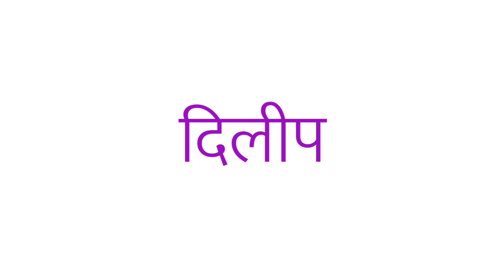Raja Bhagirath ke pita ka naam kya hai | Raja Bhagirath ke pita kaun thai | who is the father of Raj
Title:-

Raja Bhagirath ke pita ka naam kya hai | Raja Bhagirath ke pita kaun thai | who is the father of Raja Bhagirath

1 :- Raja Bhagirath ke pita ka naam
2 :- Raja Bhagirath ke pita ka naam kya hai
3 :- Raja Bhagirath ke pita ka naam kya tha
4 :- Raja Bhagirath ke pita ka naam btau
5 :- Raja Bhagirath ke pita kaun thai
6 :- Raja Bhagirath ke pita kaun hain
7 :- Raja Bhagirath ka pita kaun hai
8 :- Raja Bhagirath ka pita kaun tha
9 :- Raja Bhagirath ke baap ka naam
10 :- Raja Bhagirath ke daddy ka naam
11 :- Raja Bhagirath ke father ka naam
12 :- Raja Bhagirath ke father ka naam kya hai
13 :- Who is the father of Raja Bhagirath
14 :- Father of Raja Bhagirath
15 :- father name of Raja Bhagirath
16 :- Raja Bhagirath ke pita
17 :- Raja Bhagirath kiska beta hai
18 :- Raja Bhagirath kiska beta tha